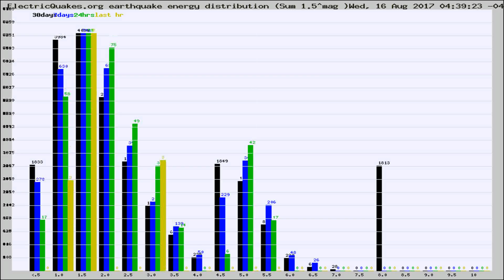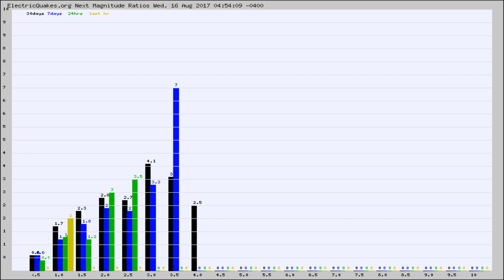Todays_Hourly_World_Earthquake_Statistics_from_ElectricQuakes.org_08-16-17+05:02:01